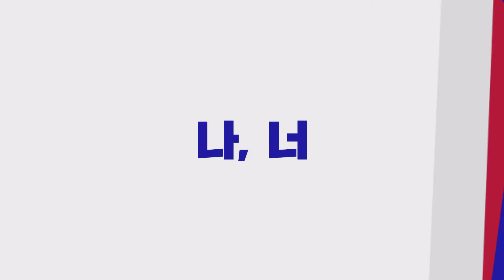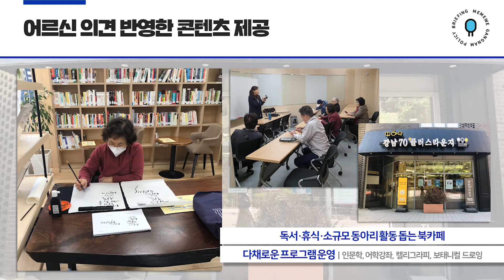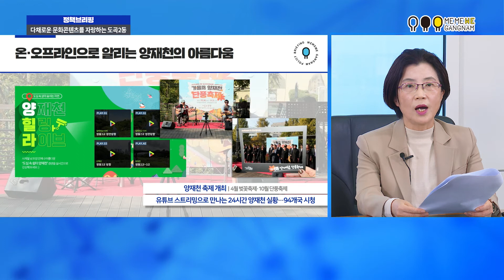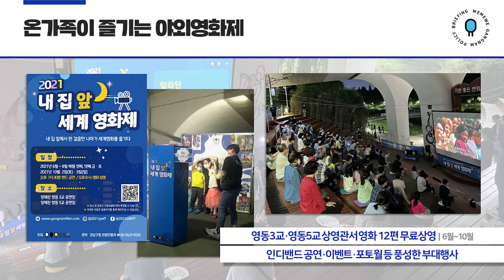[정책브리핑] 다채로운 문화콘텐츠를 자랑하는 도곡2동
‘미미위강남 정책브리핑'의 동특집은 그동안 궁금하셨을 강남구 동별의 주요 정책과 사업을 정순균 구청장과 담당 직원이 직접 대화하듯 풀어내는 시간입니다.

60화 출연: 구청장,  김경희 도곡2동장